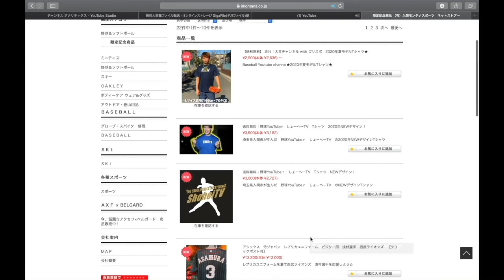【グローブ紹介】プロモデルにオーダーも！！しょーへーズ参加者の特徴だらけのグローブ達！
絆グローブInstagram

1 【下記のミッション達成でプレゼント🎁】

2【下記のミッション達成でプレゼント🎁】